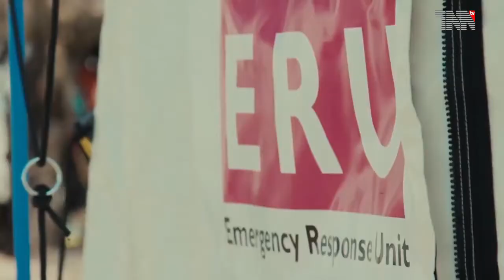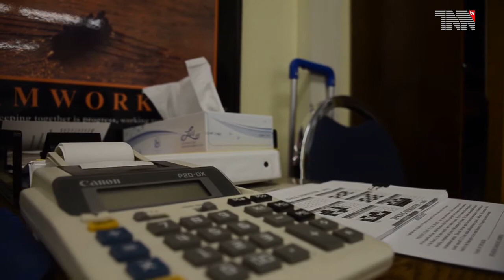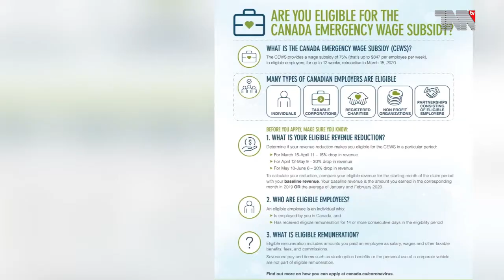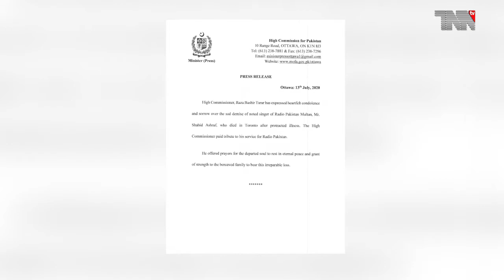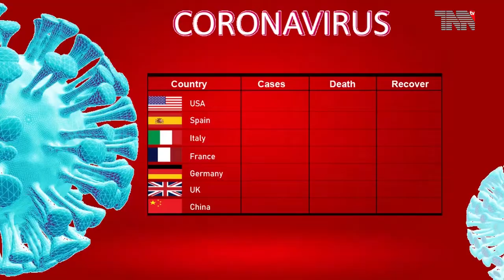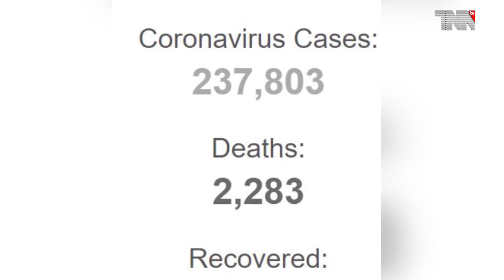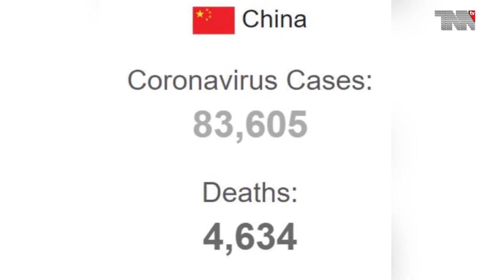Canada Top Stories 14-07-2020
Starting Saturday, masks will be mandatory in Quebec's indoor public spaces

Search for Martin Carpentier 'complex,' retired RCMP officer says

Quebec mother heartbroken over death of 2 young daughters as police narrow search for father

Federal wage subsidy for businesses to be extended to December: Trudeau

Ontario emergency rooms fill up again as COVID-19 fears ebb, patients with other illnesses return

Toronto cancels festivals until Sept. 30 as city sees 40 new COVID-19 cases daily

Canada Coronavirus: 108,377 Cases and 8,796 Deaths

Coronavirus Update (Live): 13,074,309 Cases and 572,426 Deaths

Iran-India Chabahar Port Deal: Iran Kicks-Out India from Chabahar Rail Project citing funding delays

Blaze continues aboard USS Bonhomme Richard on San Diego Bay

As more go hungry and malnutrition persists, achieving Zero Hunger by 2030 in doubt, UN report warns

WHO sounds alarm as coronavirus cases rise by one million in five days

Trump aides seek to discredit Fauci over coronavirus crisis as cases surge